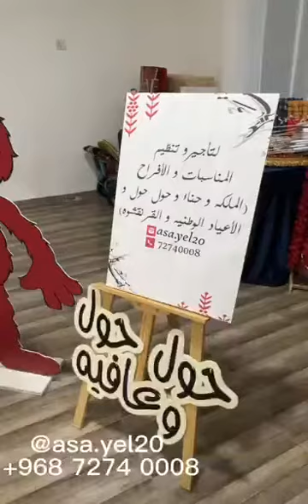الأصايل للحفلات وإقامة المناسبات لتواصل على الرقم الظاهر بالشاشة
‏فيديو من أبوسبأ